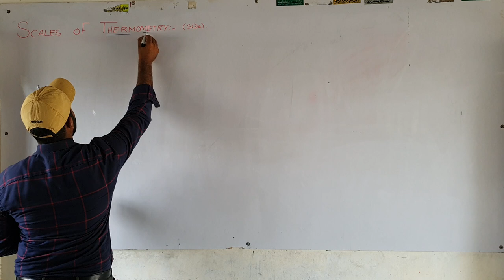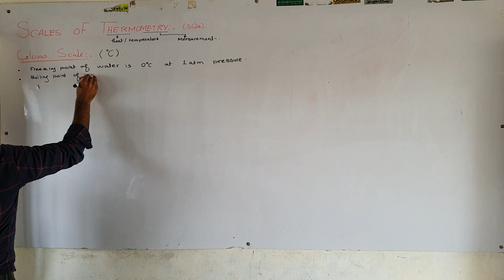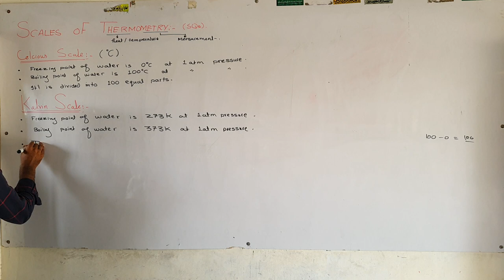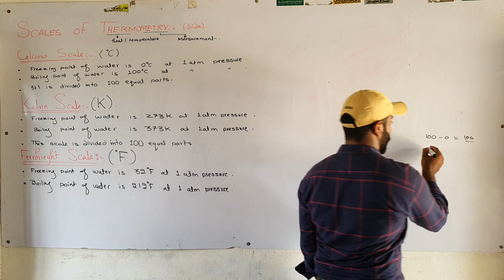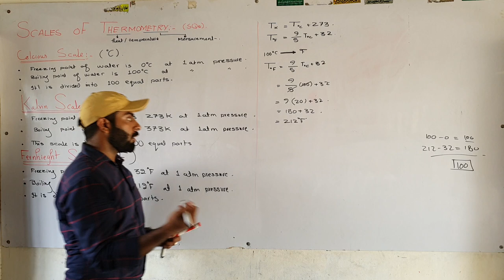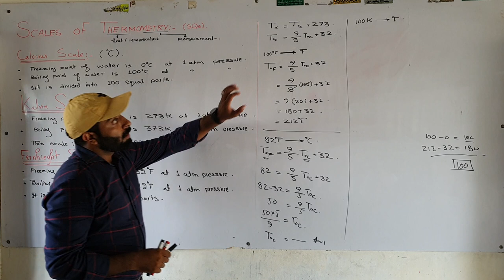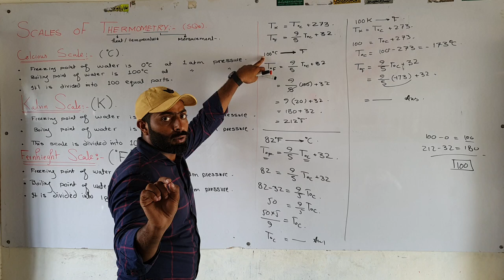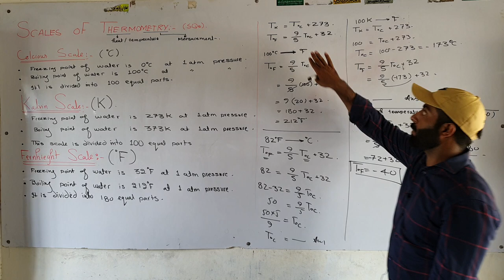Scales of thermometry | Ch#3 | 11th class Chemistry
•  11th class Chemistry
•  Fsc part 1 Chemistry online lectures
•  chemistry online lectures by majid Ali
•  Chapter number 3 (Gases)
•  Punjab text book chemistry
•  1st year chemistry online lectures
•  lectures on Chapter number 3 gases in 11th class Chemistry